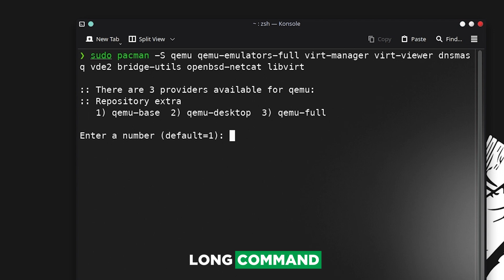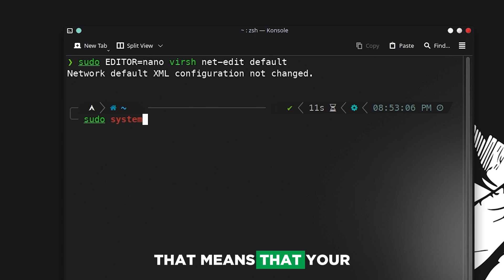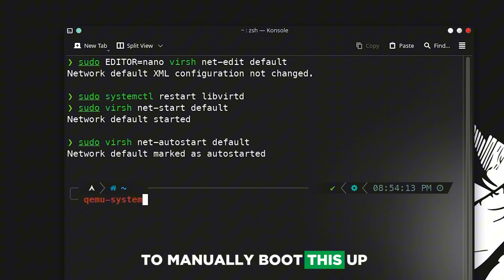Install QEMU on Arch Linux Fast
Want to quickly install and set up QEMU and KVM on Arch Linux? In this video, I walk you through the fastest way to get QEMU, KVM, and Virt-Manager installed and configured for creating and managing virtual machines. We cover checking your CPU virtualization support, installing all necessary packages including OVMF for UEFI support, enabling and starting libvirt services, and adding your user to the virtualization group. Perfect for anyone looking to run virtual machines efficiently on Arch Linux!

What You’ll Learn:

How to verify CPU virtualization support (Intel VT-x or AMD-V)
Installing QEMU, libvirt, Virt-Manager, and related tools with pacman
Enabling and starting libvirtd and related services
Adding your user to the libvirt or kvm group for permissions
Using Virt-Manager GUI to create and manage virtual machines
Basic troubleshooting and tips for smooth virtualization

Key Commands:

# Check virtualization support
lscpu | grep -i virtualization

# Install QEMU and virtualization packages
sudo pacman -S qemu-full libvirt virt-manager virt-viewer edk2-ovmf dnsmasq swtpm guestfs-tools libosinfo tuned

# Enable and start libvirt service
sudo systemctl enable libvirtd.service
sudo systemctl start libvirtd.service

# Add user to libvirt group
sudo gpasswd -a $USER libvirt

# Reboot or log out/in for group changes to take effect
🔗 Useful Resources: